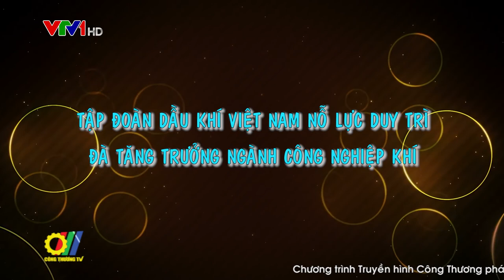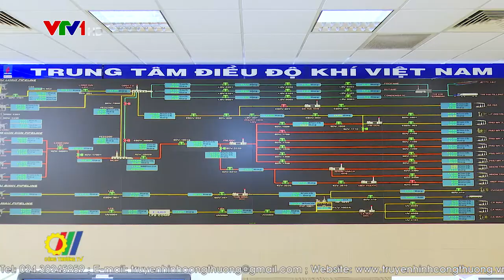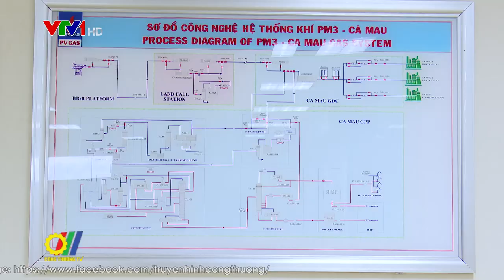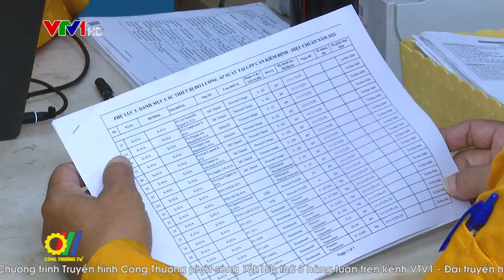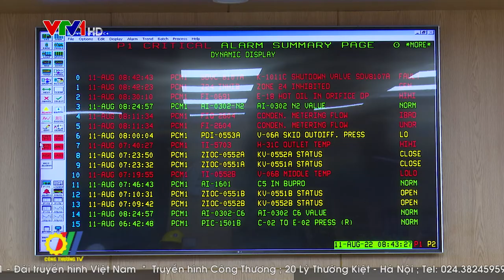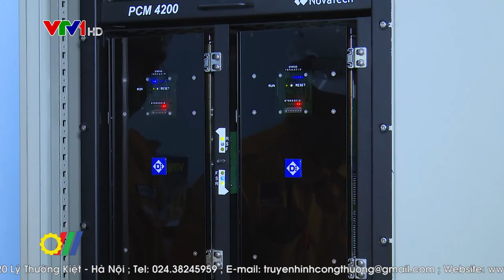Tập đoàn Dầu khí Việt Nam nỗ lực duy trì tăng trưởng ngành công nghiệp khí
Hiện nay thị trường khí Việt Nam đang kinh doanh các sản phẩm khí chủ yếu như: Khí thiên nhiên, Khí đốt hóa lỏng (LPG), Khí thiên nhiên hóa lỏng (LNG), Khí nén thiên nhiên (CNG)... Theo thống kê, thị trường khí dầu mỏ hóa lỏng - LPG tại Việt Nam liên tục đạt mức tăng trưởng cao trong giai đoạn gần đây (khoảng 10%) trong khi mức tăng trưởng trung bình của thế giới và khu vực chỉ khoảng 4%...